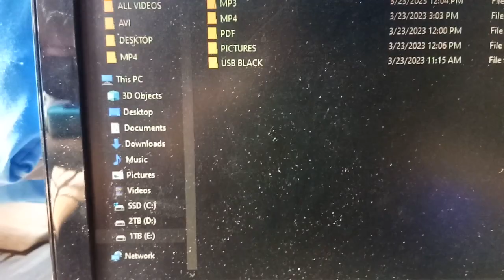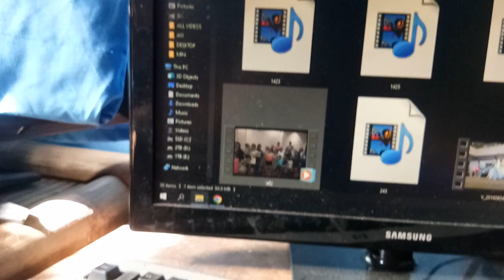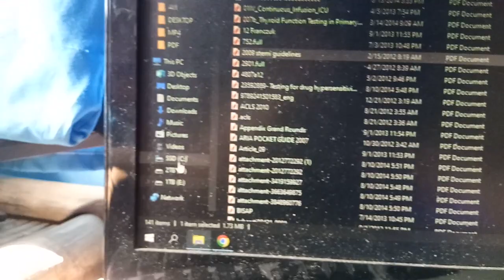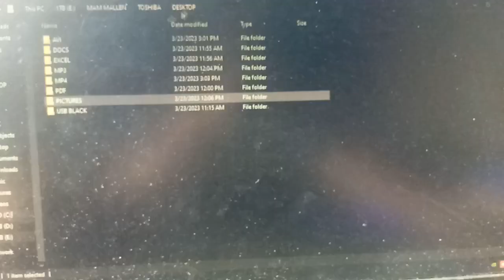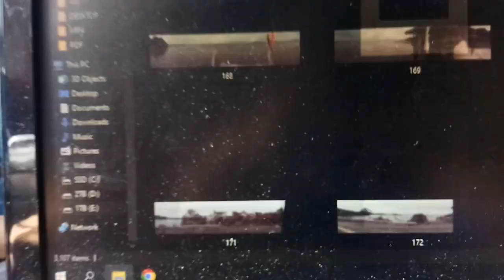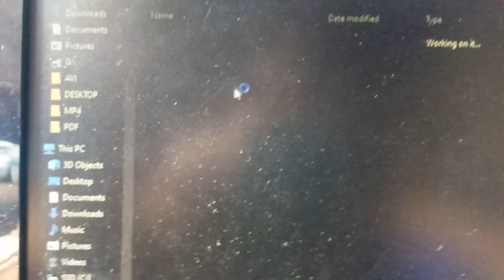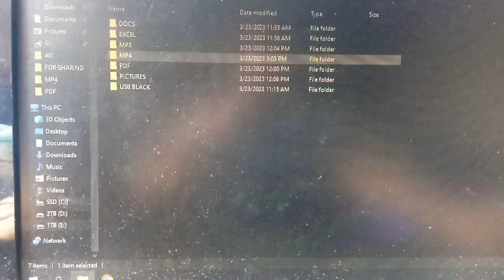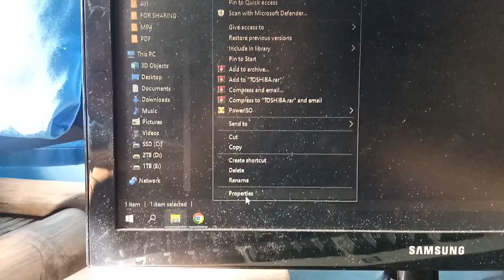Data Recovery - On Call Office IT PC Technician 0943 4881195, 0915 7256150, fb Rodel Pcworkz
Data Recovery - On Call IT  /  Office PC Technician 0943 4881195, 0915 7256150, fb Rodel Pcworkz

Home and Office PC Technician here. thank you